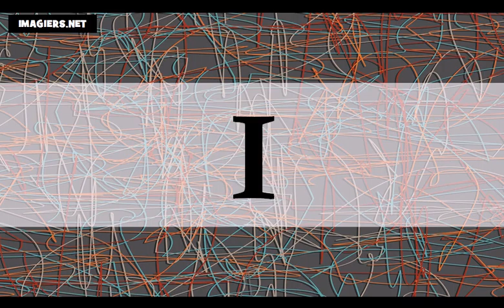फ्रेंच सबक = फ्रेंच वर्णमाला